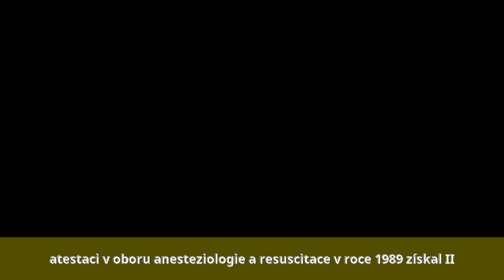Zdeněk Dokládal - Mládí a vzdělání